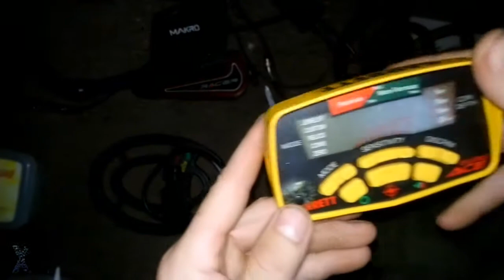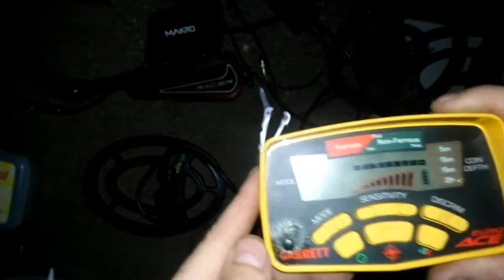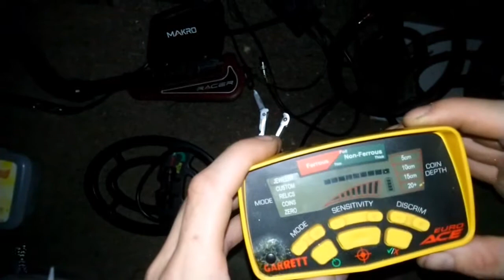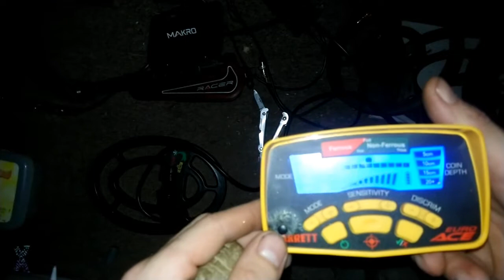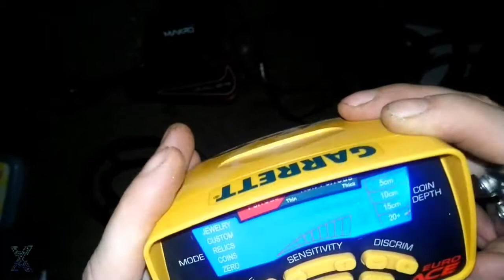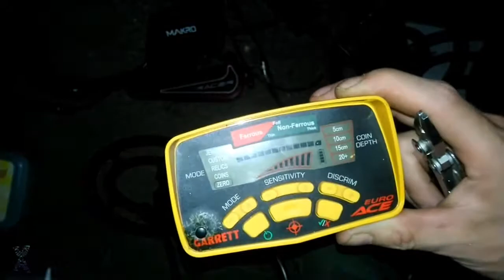Garrett ace 350 - chiński zamiennik z podświetleniem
cuda nie widy